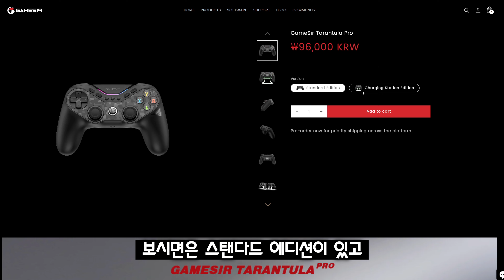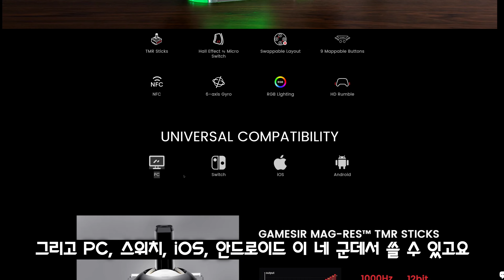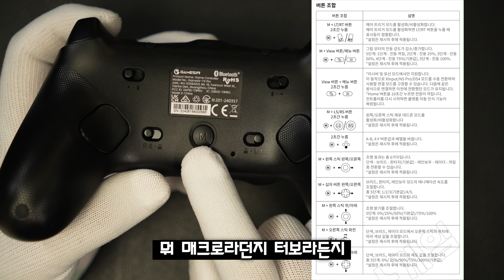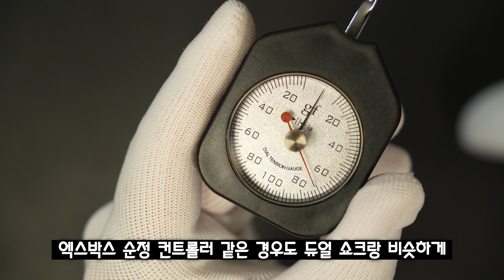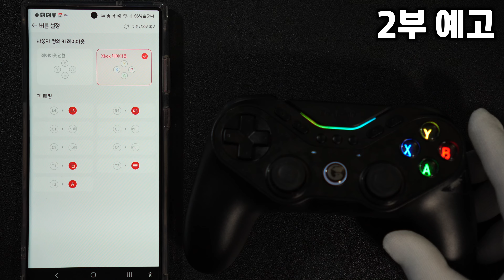[1부] 이건 미쳤습니다. 상상만 하던 기능이 실제로 들어간 컨트롤러!! GameSir 타란툴라 프로!!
공식출시일 : 24년 10월 8일

본 영상은 제품만 지원받아 가이드 없이 제작되었습니다.

"위 링크로 접속후 아무거나 구매시 쿠팡파트너스 활동의 일환으로 이에 따른 소액의 브로커 수수료를 받아 유튭 살림에 보탬이 됩니다"(구매자 추가 부담금 없음)

디테일한 질문은 아담스 네이버카페에 해주시길 바랍니다.

00:00 - 제품특징 및 구성품
00:32 - 공식홈페이지 구매 방법 및 기능
01:51 - 캡틴아담이 편집한 한국어 메뉴얼
02:40 - 외관 - 전면
03:45 - 외관 - 상하단
04:04 - 외관 - 후면
05:59 - 스틱 텐션 테스트
07:21 - 버튼 클릭 사운드
08:48 - 충전스탠드
10:00 - 2부 예고